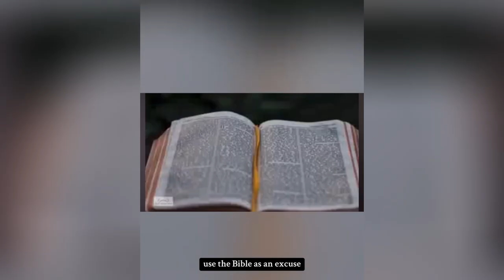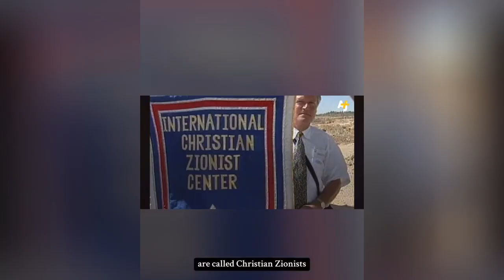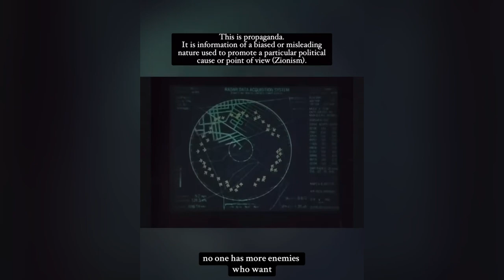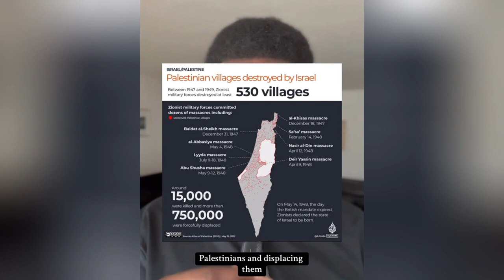Christian Zionism, Deconstructed.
This is Christian Zionism, deconstructed.

It’s one of the most important videos I’ve made.

We won’t be able to adequately address what is happening in Historic Palestine without highlighting, critiquing, and drawing back from Christian Zionism.

This video gets at the harm of Christian Zionism, which is a movement that has helped to sustain the slow-burning gënöcide and displacement we have seen unfolding in historic Palestine for nearly a century. Israeli Prime Minister Benjamin Netanyahu is quoted as saying, “I don’t believe the Jewish State and modern Zionism would be possible without Christian Zionism.”

I discuss as well the fear that undergirds Christian Zionism (rooted in “rapture” theology), John Hagee and Christians United for Israel, and Western biblical interpretation and its ties to white supremacy and colonialism. Lastly, I unpack some of the history of Christian Zionism and the development of the nation-state of Israel, and last and perhaps most notably, the differences between “Modern Israel” and “Ancient Israel.”

Quotes from: Rabbi Yaakov Shapira, Dr. Naomi Klein, and Dr. Mitzi Smith.
Journalism by: Dena Takruri and AJ+
Videos referenced:
How Evangelicals Betray Christians in the Holy Land [Pt. 2] (via Al Jazeera Plus)